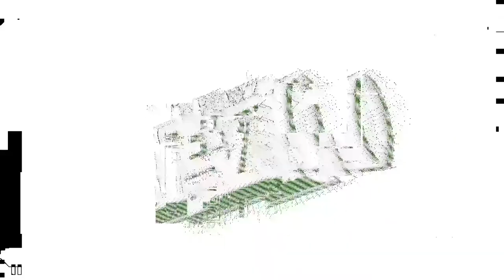2021 Grady Lewis Highlights @ West Coast Events USA Tournament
Grady Lewis
Class of 2021
Sunnyslope HS (Phoenix, AZ)